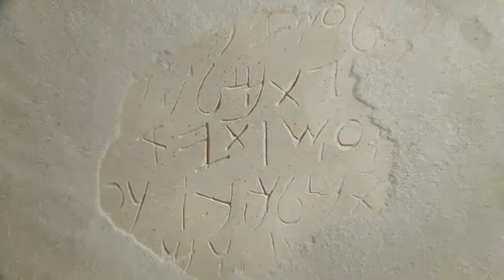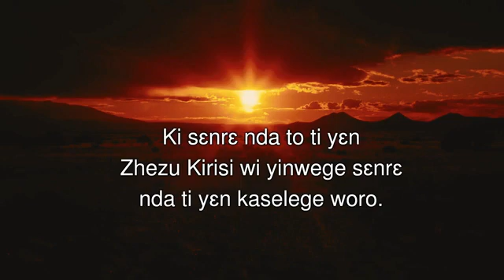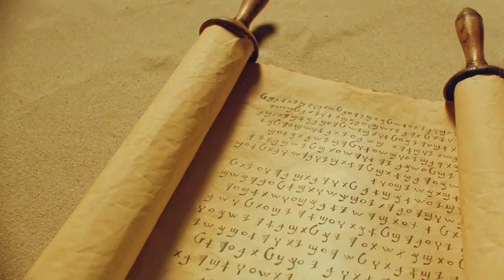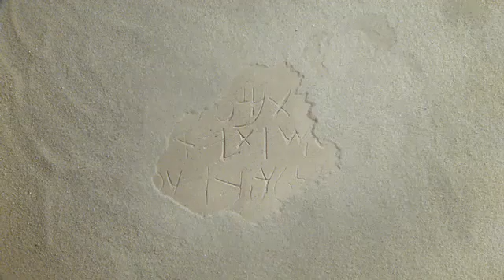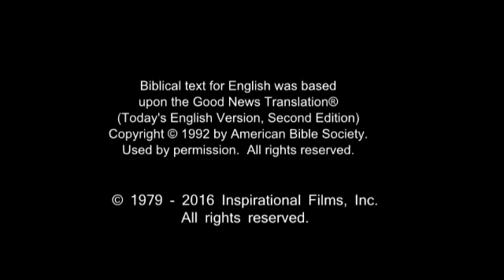Senoufo, Djimini Jesus Film! Life Saving Good News! JESUS SAVE ME! JESUS BLOOD REDEEMED ME!